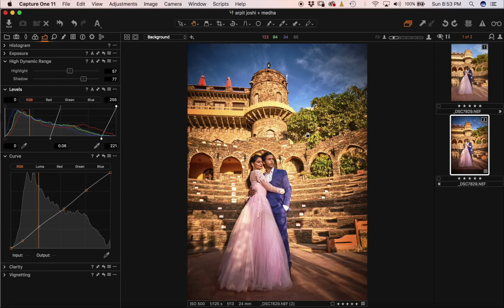Pre wedding photos editing ideas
In this beginners photo editing tutorial in hindi i explained pre wedding photos editing ideas using capture one pro 11 software tool and showed tips,tricks to get professional quality results. editors and beginner photographers must watch this image processing for wedding photography.

Wacom PTH-451 Intuos Pro Small Tablet PTH-451/K1-C

 Wacom CTL -671/K0-CX Graphic Pen Tablet ( 8.5in x 5.3in )

Wacom CTL 471/K0-CX Graphic Pen Tablet ( 6in x 3.7in)

BOYA MIC

Macbook Pro

Nikon D7200